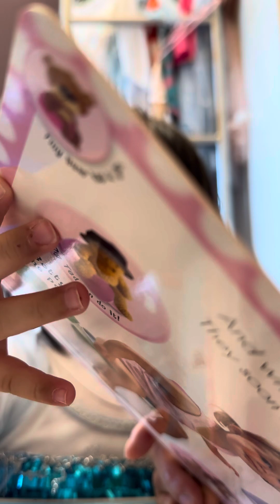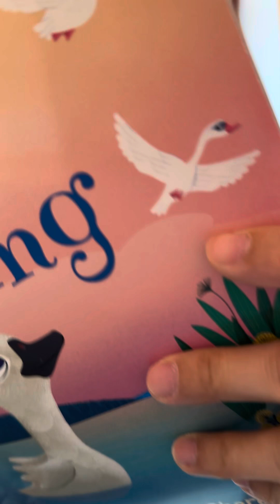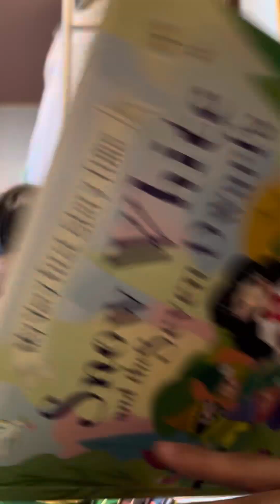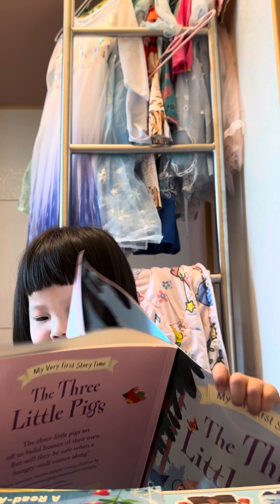2024.10.31/doing homework and reading 📖 books